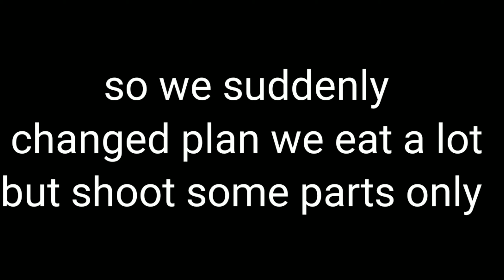VLOG 6 II JASMEET KA BIRTHDAY CELEBRATED 💖💖